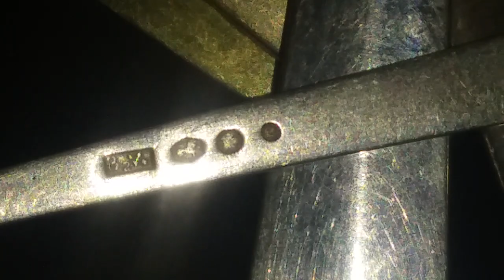تدكير هام جدا معرفة الفضة الحرة من المطلية فقط بالفضة..